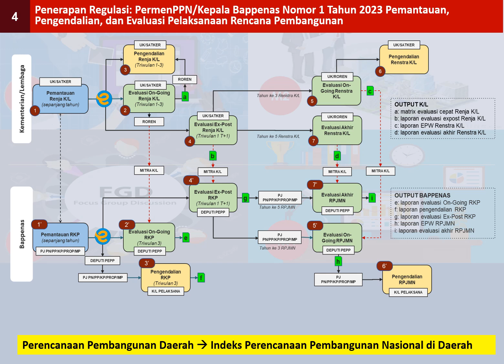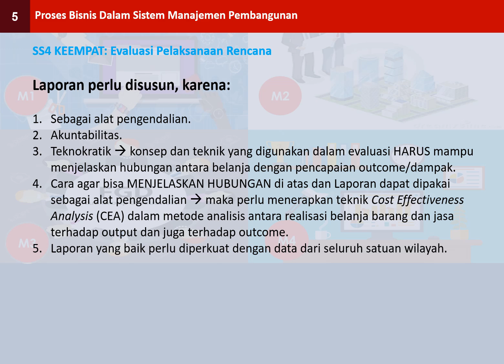2024/08/13 Manajemen Pembangunan MPI8 Manajemen Evaluasi Pembangunan - Kelas Planner & Evaluator.